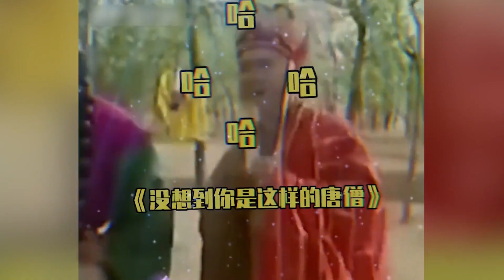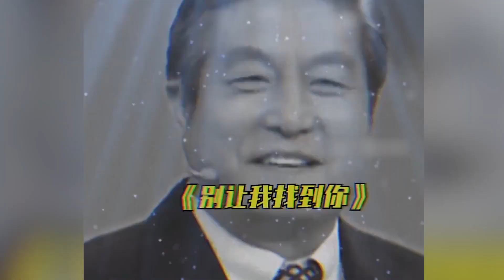西游记花絮真是常看常新，师徒四人摩托取经，沙僧掐人中逗醒唐僧